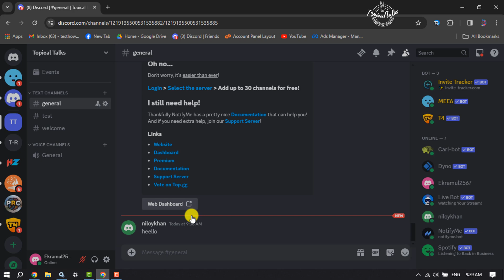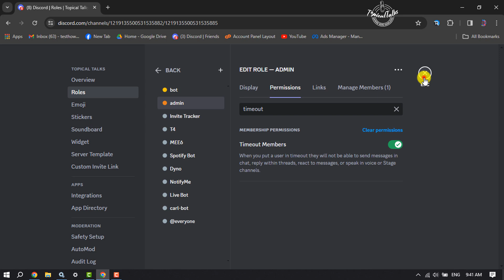How To Timeout And Untimeout Someone On Discord | Full Guide 2026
If you're looking to timeout and untimeout someone on Discord, you've come to the right place. In this video, we'll show you how to do it in just a few simple steps.

0.00 Intro
0.10 Timeout someone
0.54 Untimeout someone
1.08 Timeout for specific role
1.40 Outro